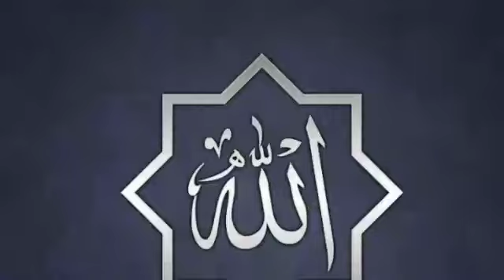Qiso Layaab Leh..Nin isla weyn iyo Naag miskiin waxa dhacday Arin La Yaab leh....